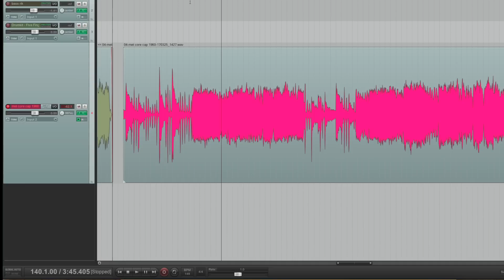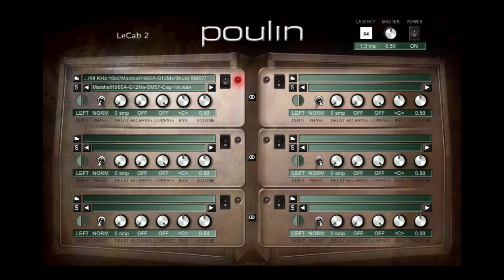METAL CORE из ОДНОЙ педальки (NUX)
Можно ли при помощи одной лишь гитарной педальки перегруза
получить настоящий жесткий тяжелый гитарный саунд?

Гитары: Framus Renegade custom II
SD Custom guitars Deus-1 (Fokin Hot Breeze/Custom Noiseless pickups)

- Спасибо!